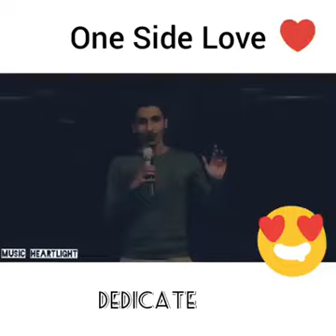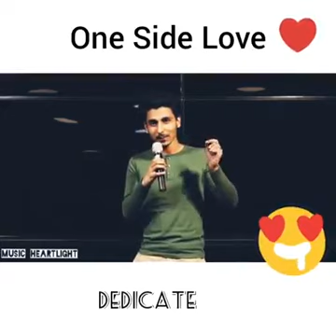One side love 😍💔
Hard broken 💔